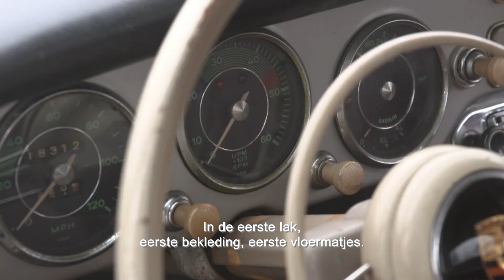Teaser Werners Garage aflevering 4 | GALLERY AALDERING TV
Deze week gaat Nico op stap met een prachtige Porsche 356 barn find. Mis het niet: aanstaande vrijdag 22:25 op Veronica.